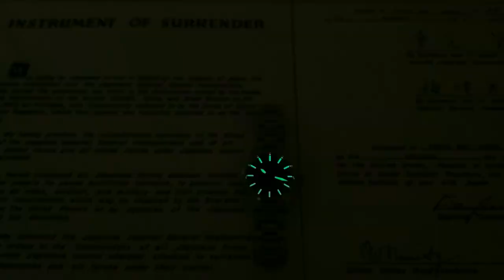Sinn 556i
Hey, Welcome to the OFD Watch Channel. My name is Aron Dunlap, and I’m nuts about watches. What’s OFD you ask? Well, one of my best friends coined this term. It stands for “Only F@#*ing Dunlap” (sorry kids!!) due to some of the ridiculous things I can come up with, including watch collecting.

I have loved watches for years, but in the last few years really got into the collecting and studying aspect. I mainly buy Seiko and Orient watches, but I love everything out there!! (Omega, Oris, Rolex, Squale, Timex, Casio, Steinhart….and on and on and on)